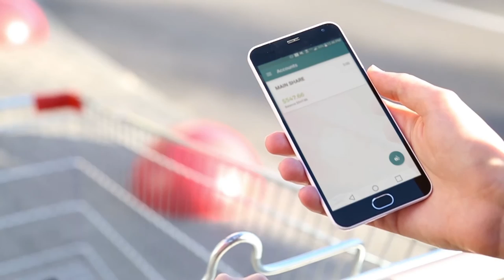Welcome to Seaboard Federal Credit Union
"The smart place for your money"